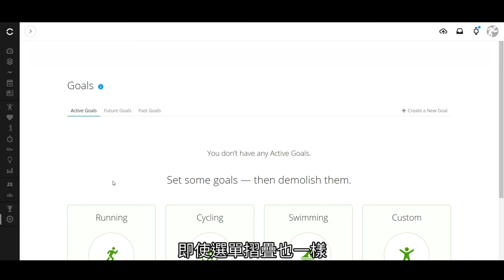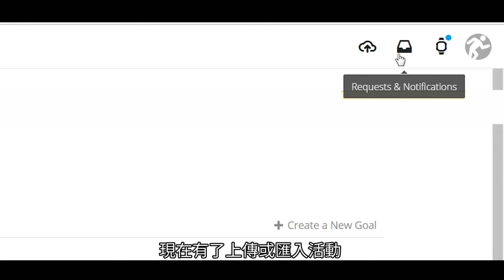【教學】Garmin Connect: 儀表板介面更新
了解Garmin Connect的儀表板介面更新。